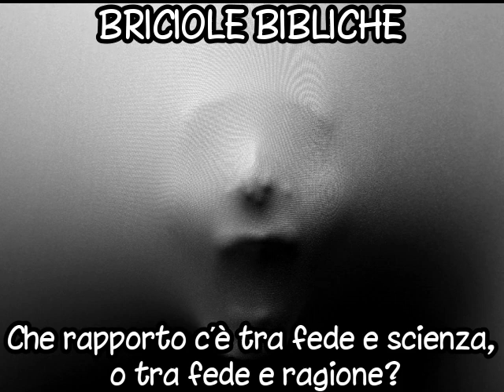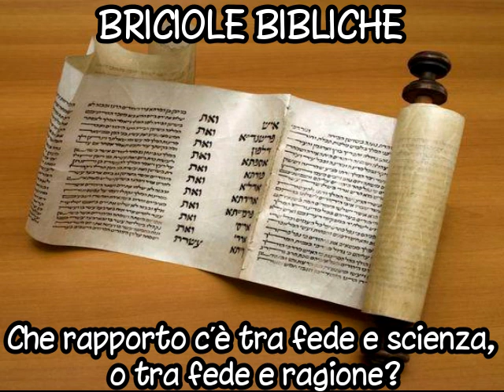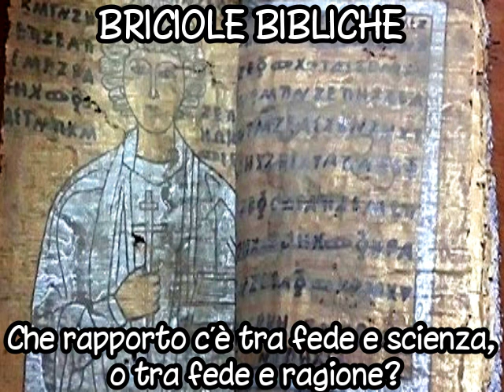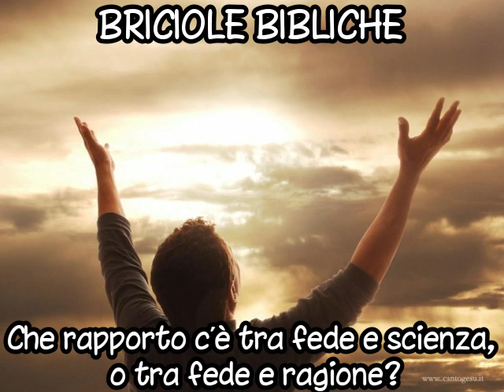BRICIOLA BIBLICA: Che rapporto c’è tra fede e scienza, o tra fede e ragione?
Risposta di don Franco alla domanda
rivoltagli dopo una conferenza
sulla preghiera di intercessione,
tenuta Giovedì, 7 ottobre 2021, ore 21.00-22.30.

DOMANDA:
Che rapporto c’è tra fede e scienza, o tra fede e ragione?

Corso biblico parrocchiale: «Dolore innocente, prove della vita, tentazioni sataniche e la misericordia provvidente del Padre (Seconda parte)». Ciclo di sei conferenze, tenute settimanalmente al mercoledì, ore 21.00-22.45, a settembre-ottobre 2020, per la Comunità Pastorale «San Vincenzo» di Cantù e Intimiano (CO), presso il Santuario della Madonna dei Miracoli di Cantù (Via per Alzate, 73).

Buona riflessione!